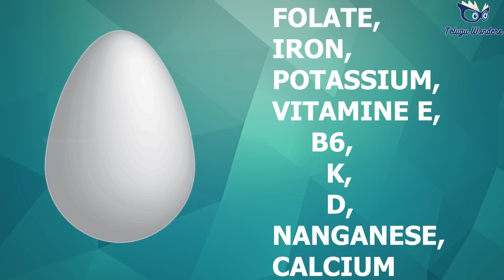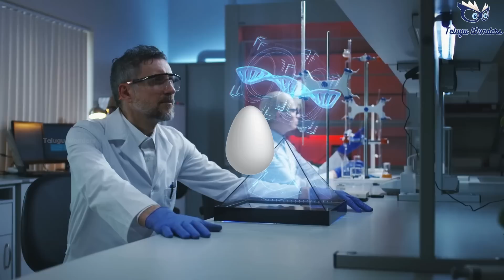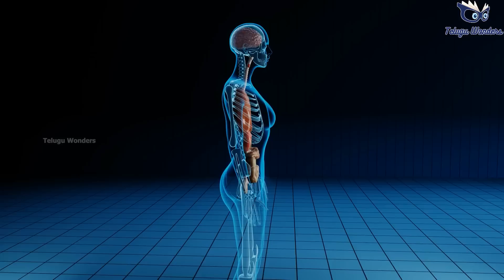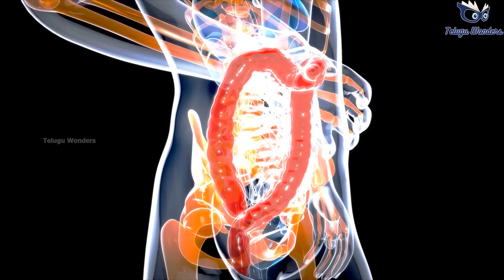రోజూ గుడ్లు తింటే ఏమవుతుందో చూడండి.| What Happens When You Eat Egg Every Day ?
Eggs are also a great source of heart-healthy nutrients like potassium, folate and B vitamins. Some research suggests that up to two eggs per day actually improves heart health. As with anything, moderation is important, especially if you enjoy eggs daily.
Eggs are an affordable and super-nutritious protein, and can provide some health benefits if you enjoy them every day. They are packed with protein, vitamins and nutrients that help you feel full and fueled for whatever your day holds. That said, they are high in saturated fat and cholesterol, so it's something to be aware of if you have heart disease or are at a heightened risk of developing it. For people with heart disease, limiting yolks and enjoying more egg whites could be a good option if you like to eat eggs daily. For more inspiration, check out our healthy, quick and easy egg recipes.
Eggs are undoubtedly one of the healthiest sources of protein. Whether you boil, poach or even scramble the eggs, they never fail to disappoint and are known to be super-healthy. Considered as one of the nutritious foods of the world, there some things that put an egg under a bad reputation. If we look at the nutritional profile of an egg, it has only 75 calories with 7 grams of high-quality protein. Not just that, one egg contains iron, several minerals & vitamins and just 5 grams of fat.

top10#thinkdeep#telugu#nature#telugu wonders#eating eagg benifites#egg#egg in healthy#What Happens When You Eat Egg Every Day ?egg facts#egg boiled benifits#egg eating benifits#egg are good or bad#egg are bad food#merits and demerits#fat#vitamins#vitamin c#uper-nutritious protein#heart-healthy#side effcts#natural egg#artifical eg#weight loss#immunity booster#brain healthy#Improves ‘good’ cholesterol#Makes skin healthier#effects of eating eggs daily#interestingfacts#smart bed# cool beds# cool furniture ideas# space saving furniture# furniture# bed# smart furniture ideas#
 new gadgets# gadgets# latest gadgets# cool gadgets# useful gadgets# new tech gadgets#

scropting &Voice Over :- *J.S.ARVIND,